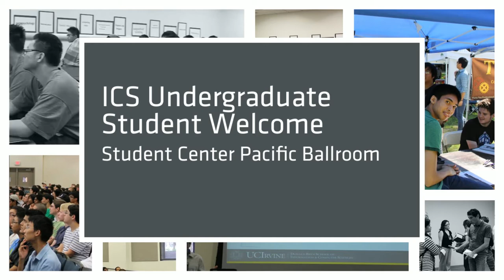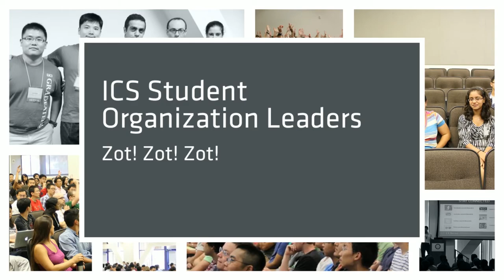Welcome Week 2013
The Bren School of ICS welcomed a record-setting class of new students as fall quarter kicked off with nearly 800 new faces.